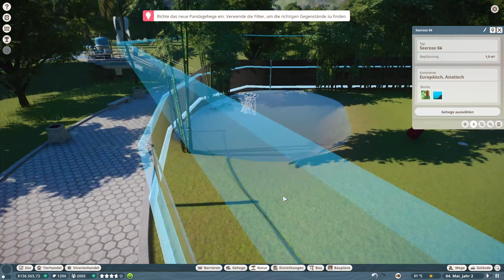Planet Zoo | 006 | Neue Pandas!